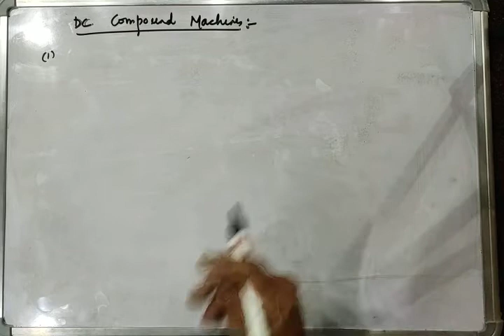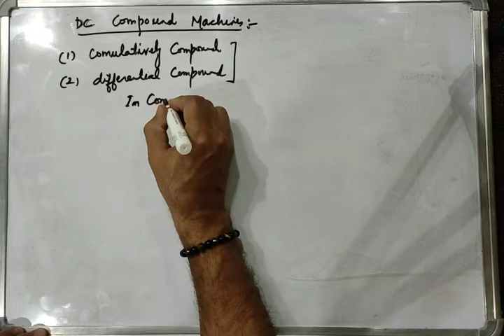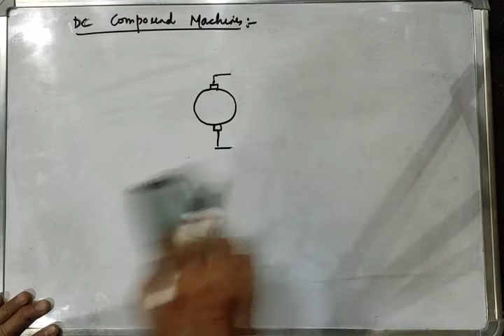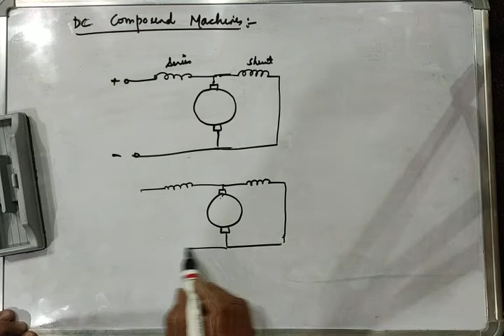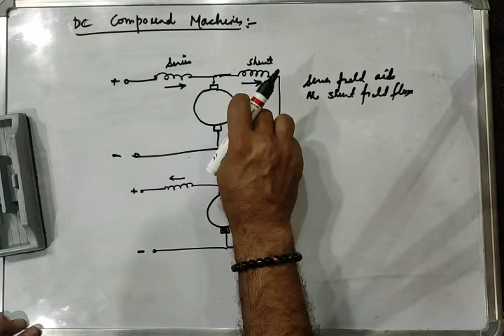comulative compound and differential compound DC machine